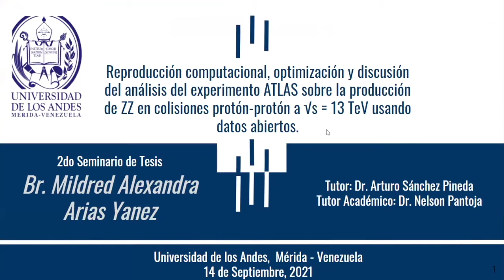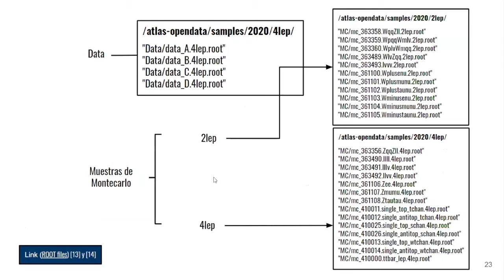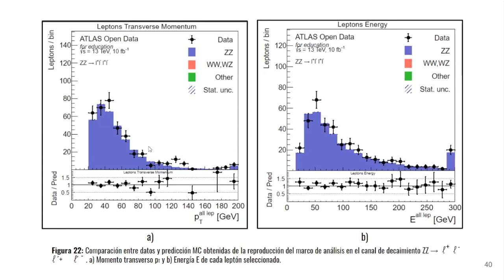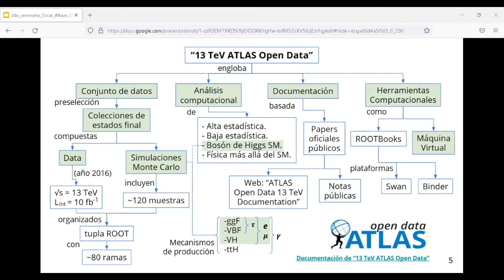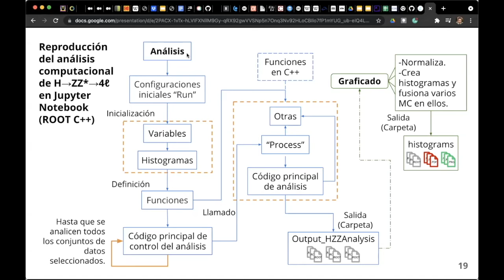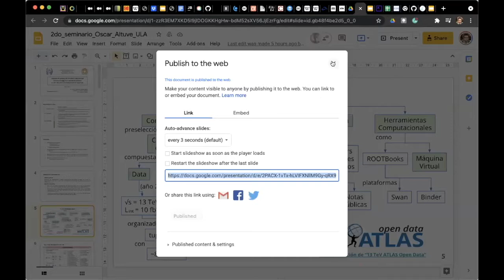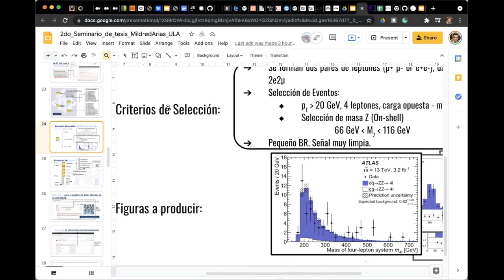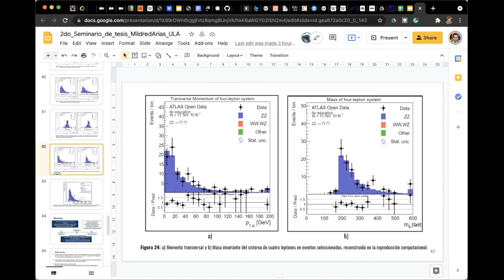Seminario # 2: Tesis pre-grado: Mildred & Oscar (ULA - VE)